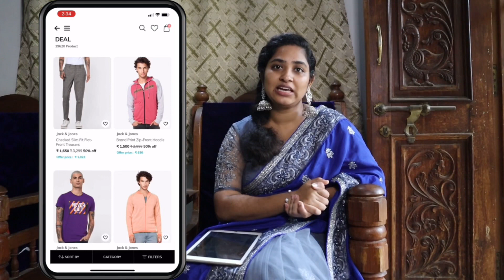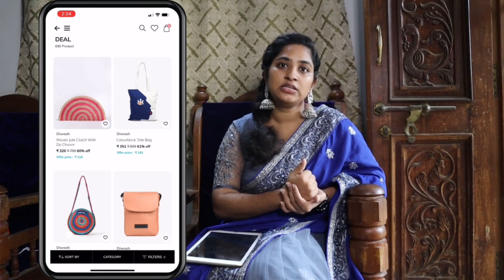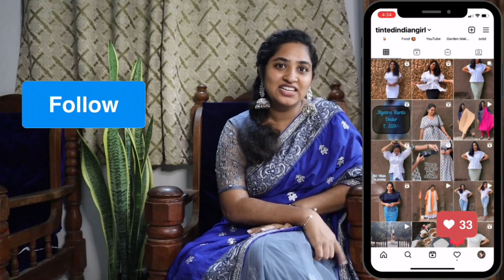AJIO handbag haul @ ₹.350/- | affordable price | tintedindiangirl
Hey guys!

The above mentioned products are in the description box below:

Your Friend shruthi invited you to join Ajio. Use the invite code HANROGP42 to sign up and earn ₹100 AJIO Points

AJIO,

Here's are few links of my haul videos

With Love,
Shruthi